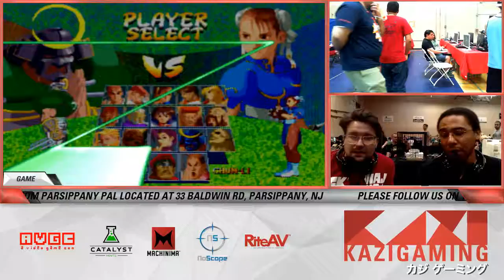Anti Shoto vs. Max - SFA2 AVGC 2016